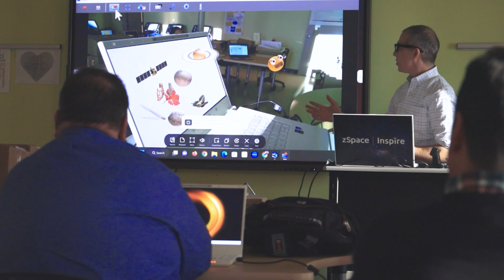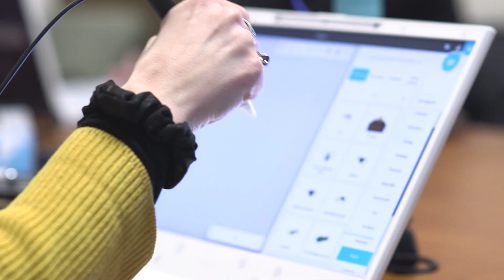zSpace at ACTE VISION 2022 - Thoughts on AR/VR From a CTE Director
Here some thoughts on zSpace's augmented and virtual reality technology from a CTE director!

Discover how zSpace is preparing students to earn industry credentials